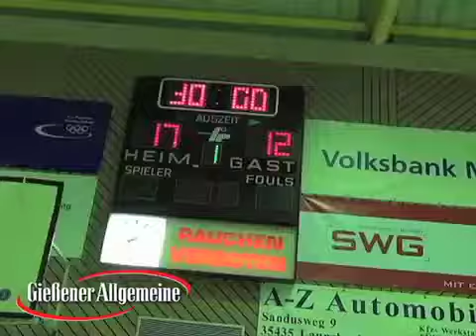Handball: Wettenberg schlägt Linden 27:24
Wettenberg (cw). Im Spitzenspiel der Handball Landesliga Mitte besiegte die HSG Wettenberg in der voll besetzten Sporthalle der Gesamtschule Wettenberg die MSG Linden souverän mit 27:24 (17:12).